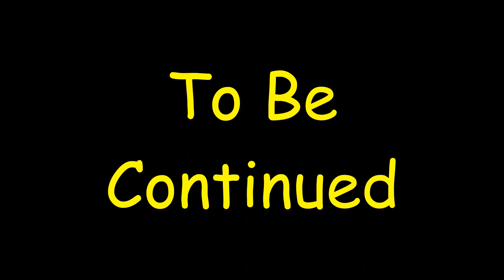The Dragon Hunter Part 1 EP:12